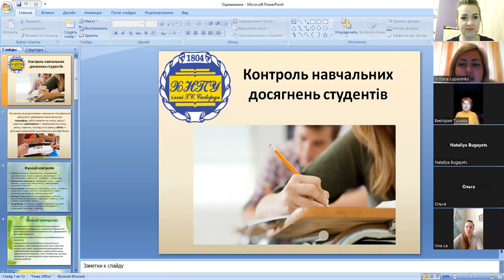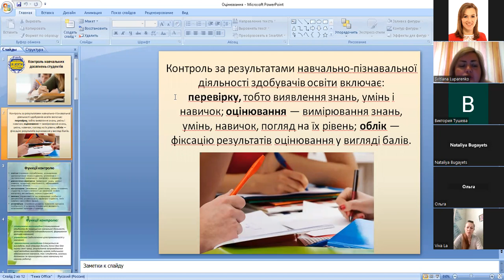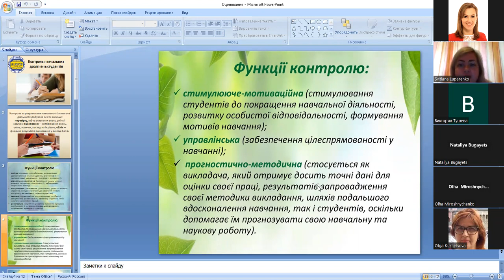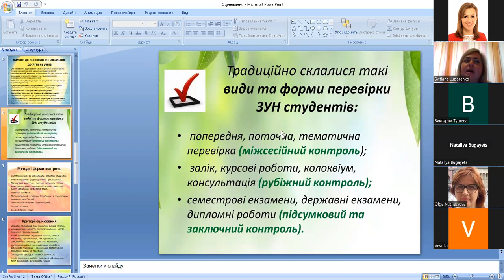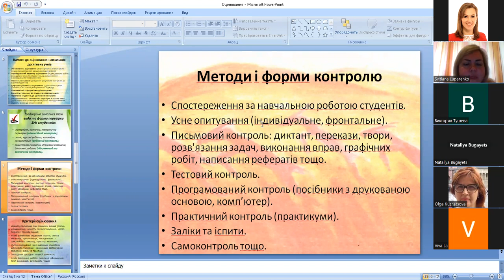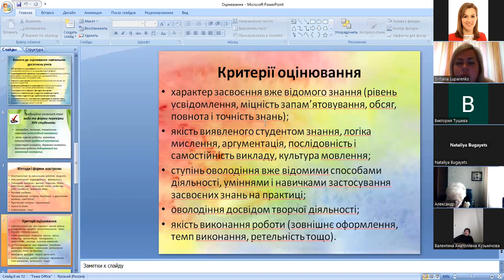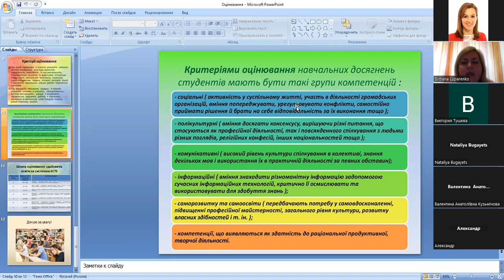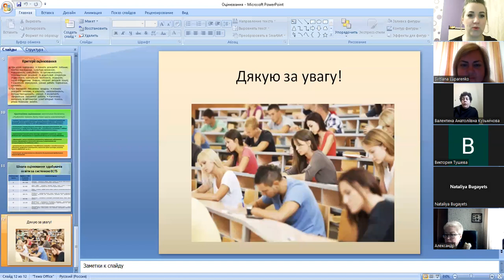Педагогічні вікенди. Частина 5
Мета вебінарів - удосконалення фахових компетентностей відповідно до професійного стандарту на групу професій «Викладачі закладів вищої освіти».
Тема: Контроль навчальних досягнень здобувачів вищої освіти